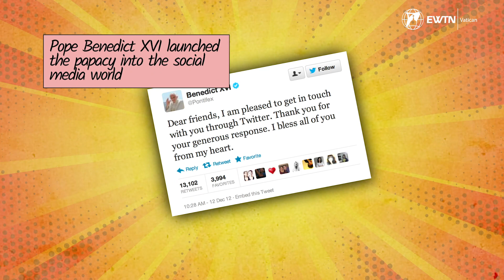St. John Paul II was a Marvel super hero?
Gene Pelc - a New Yorker and Marvel representative had the thought of creating a comic, and he commissioned Steven Grant - a freelance Marvel writer and classic Marvel Artist John Tartaglione who worked on classic series like X-Men and
The Avengers to create "The life of Pope John Paul II"

in 1982 the comic hit the shelves and sold ove one million copies during the silver age of Marvel Comics.

Images by Marvel comic books